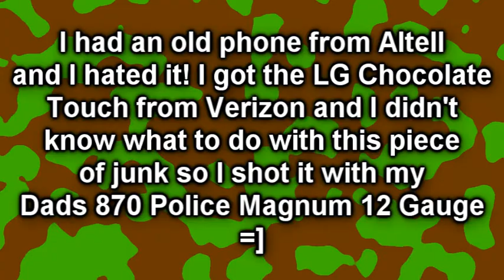Shooting a cellphone with a 12 Gauge shotgun!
so this phone was absoute shit, barely any of the buttons worked, the camera had shit quality, I couldnt hear anybody when I was on the phone... so when I got a new phone this was the only end I could see fit for such a piece of shit! XD

no scopes search and destroy round game winning kills funtage montags lol bonus clip glock18c4u oCrazy Canadian cod4 bog domination vegas cut scammers piss me off promos sub update throwing knife promo dual commentary with xnormsky MW2 free challenge lobby contest 10th prestige glitch 7S se7en sins seven everything unlocked call of duty modern warfare modded oCODxGODo MLG bloopers Nazi zombies CoD:WaW CoD4 montage no scopes random kill rapid fire Seananers Hutch lolz lucky bank shot malware virus restore to factory settings faggot avg spydoctor camtasia studio tcp irealest Gear War RawZer gold deagle hardline 10th spinning emblem camo on shotguns fall m1014 redtiger spas-12 fall aa-12 secret hidden weapons modded custom class names with colors shotgun 870 police magnum raped a cell phone LGax260 scoop dare 12 gauge